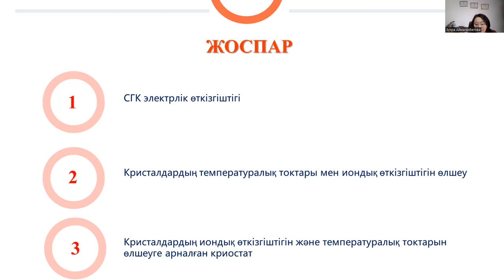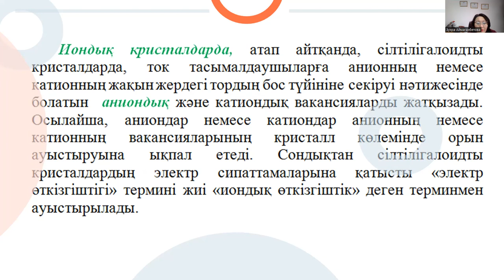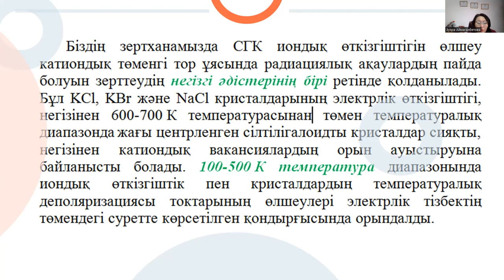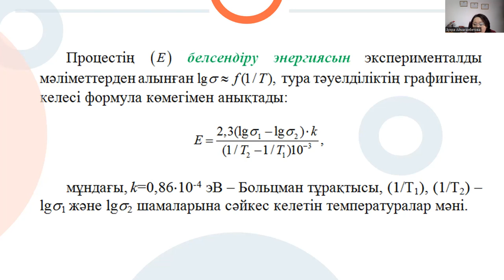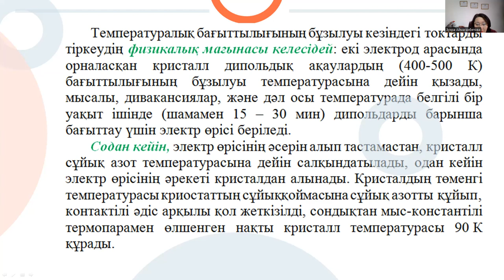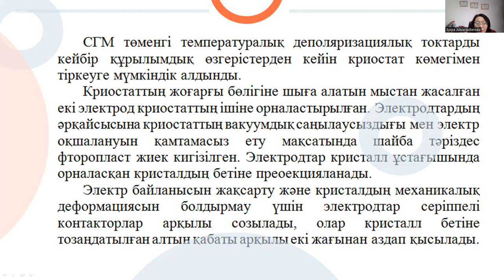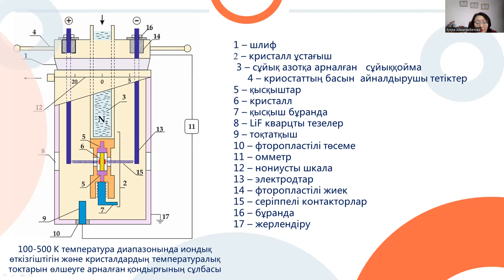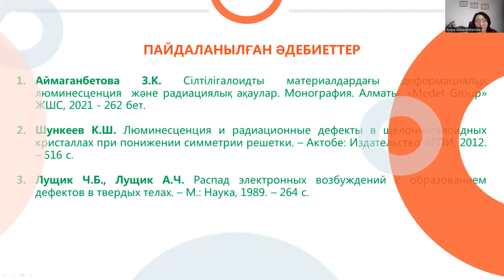7 лек. Кристалдық жүйелердің люминесценциясы